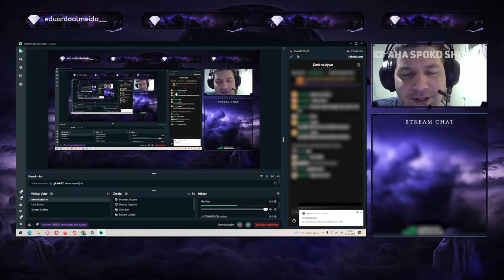DAWID JASPER I JEGO NOWE INTRO KUPIONE ZA 87,39 ZŁ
Źródło:
shot z dnia: 23.12               ​